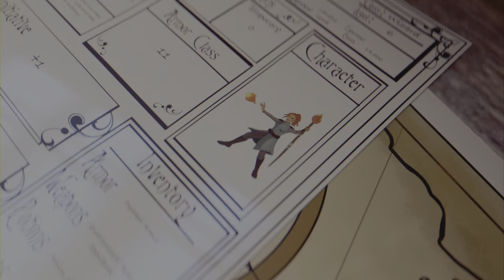Elden Ring Shadow of the Erdtree-Death Rite Bird